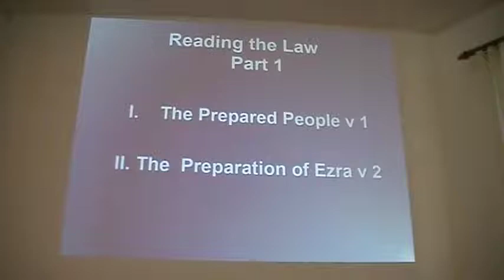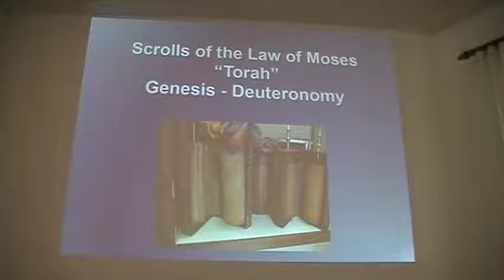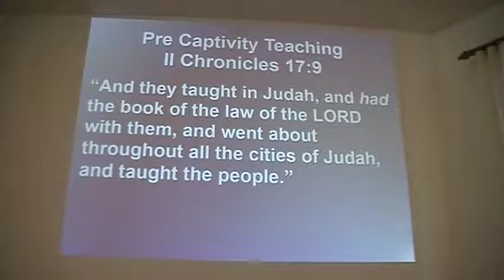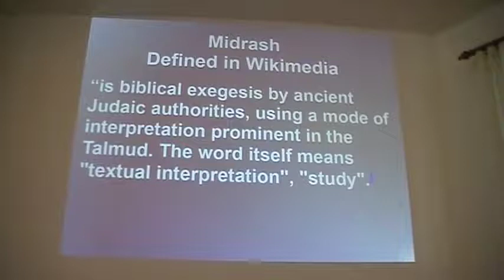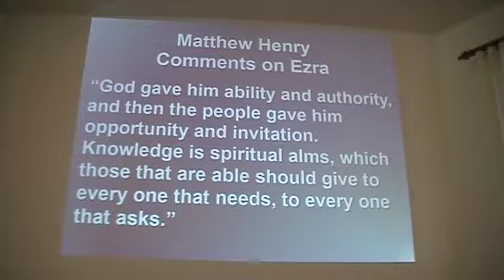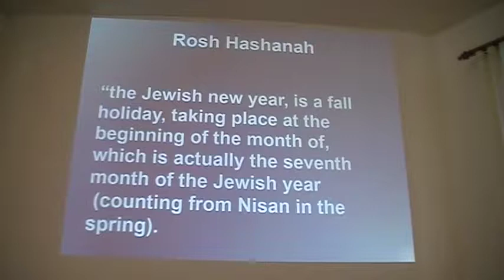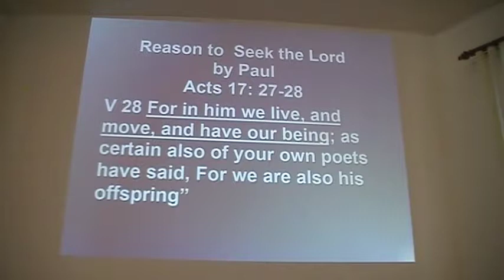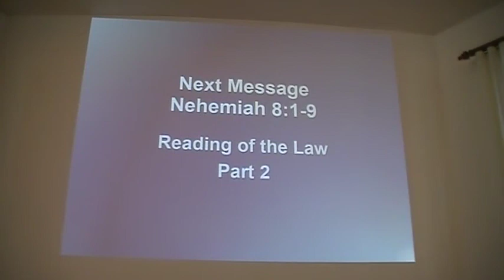Nehemiah PWBC017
Rev. George Logan Continues with the Sermon Series on the Book of Nehemiah.
(Neh 8:1-9) Reading of the Law Part 1.

Potter's Wheel Bible Church
137 N. State St.
Zeeland, Michigan